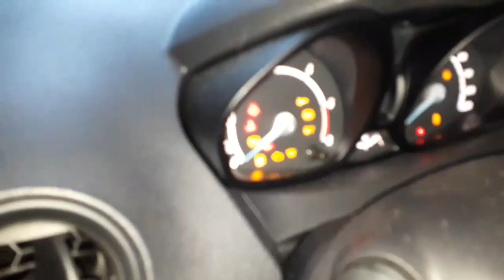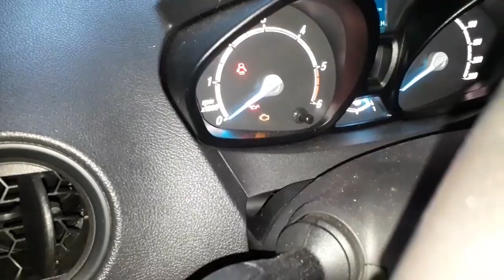FORD TOURNEO COURİER.triger set degiştirme🛠🤔👍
Timing belet👍😏